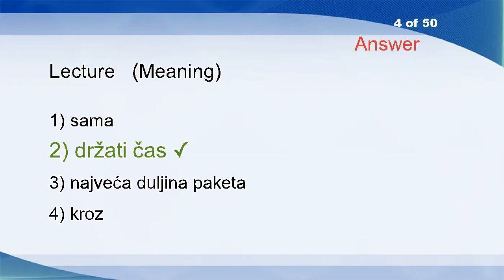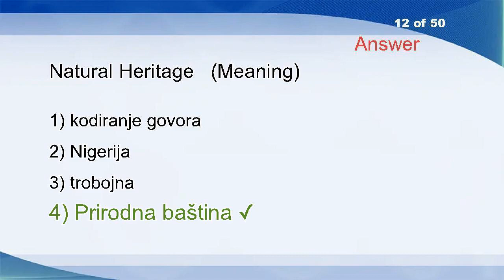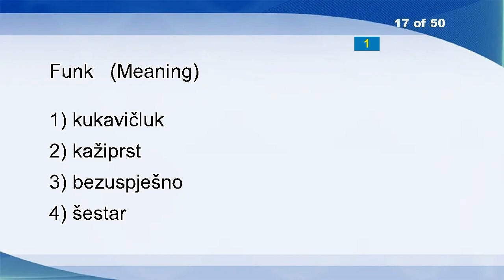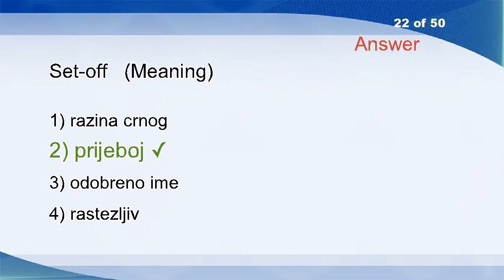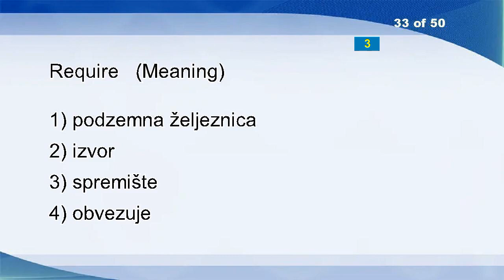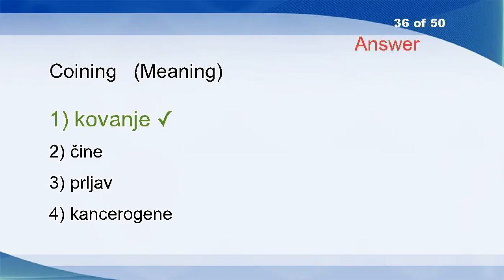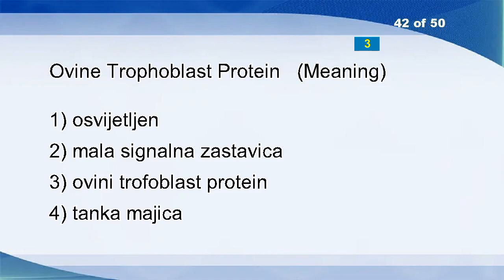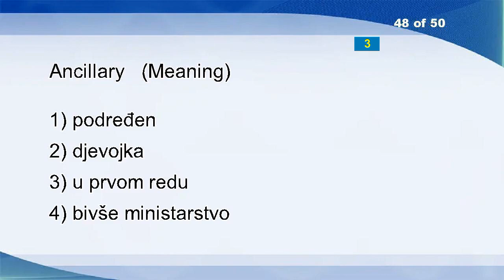English Croatian Vocabulary Word Power Test 1195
Underside
Extended Architecture
Goods Described Above
Lecture
Library
Magnify
Giraff
Uncanny
Ultimately
Linkage Editor
Vessel
Natural Heritage
Graduated
Voltage
Infantry
Swift
Funk
Borrower
Quarrel
Nuclear Weapon
Insert
Set-off
Entirety
Occupational Safety
Quadrature Components
Foreign Language Teaching Specialists
Holocaust
Instructions
Poignancy
Air Pressure
DBmOp
Dizzy
Require
Agonist
Quotations
Coining
Prime Area
Procedure
Urgent Call
Sleeper
Prickle
Ovine Trophoblast Protein
Serene
Slavic Languages
Eco-system
Abbot
Areal
Ancillary
Engineer
Mirror